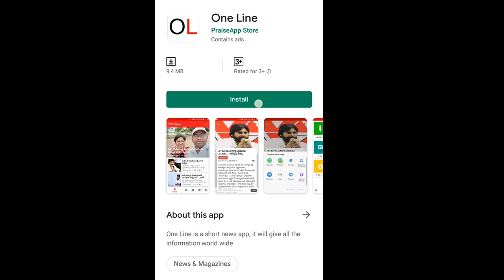Good News For Bank Accout Holders | బ్యాంక్అకౌంట్ ఉంటే గుడ్ న్యూస్,ఏబ్యాంకులోఅయినా డిపాజిట్ చేయవచ్చు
బ్యాంక్అకౌంట్ ఉంటే గుడ్ న్యూస్,ఏ బ్యాంకులో అయినా డిపాజిట్ చేయవచ్చు